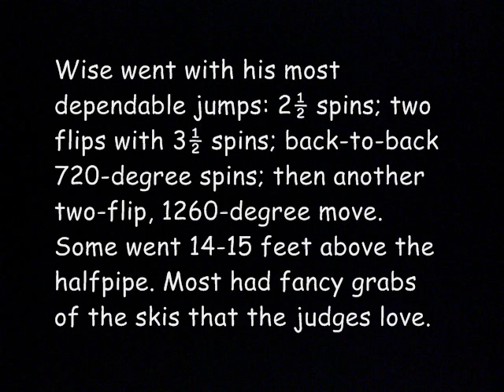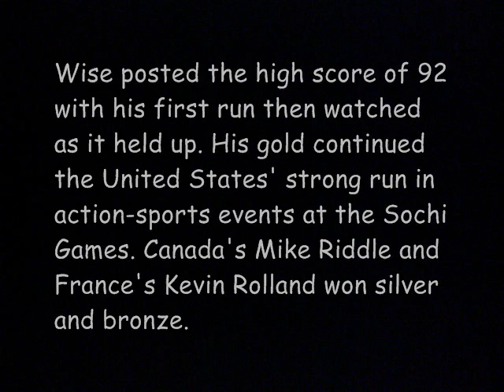David Wise wins gold medal in halfpipe skiing at Sochi Olympic Games (2014)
David Wise wins gold medal in halfpipe skiing at Sochi Olympic Games.  David Wise wins Gold Medal Sochi Olympics.  American David Wise wins gold medal in halfpipe skiing at Sochi Games.

Soaring through sloppy snow and sleet, Wise won the first gold medal in the young sport of halfpipe skiing Tuesday, outclassing a field in Sochi that had trouble with the slow, waterlogged conditions.

After placing a heart-shaped rock Lexi gave him into one pocket, the 23-year-old from Reno, Nev., dropped into the halfpipe and scored a 92 — a mark that held up to beat Canada's Mike Riddle by 1.4 points.
Wise went with his most dependable jumps: 2½ spins; two flips with 3½ spins; back-to-back 720-degree spins; then another two-flip, 1260-degree move. Some went 14-15 feet above the halfpipe. Most had fancy grabs of the skis that the judges love. All had rock-solid landings that win gold medals.

Wise posted the high score of 92 with his first run then watched as it held up. Canada's Mike Riddle and France's Kevin Rolland won silver and bronze.
Wise, from Reno, Nev., entered the competition as one of the favorites, coming off three consecutive X Games gold medals. His gold continued the United States' strong run in action-sports events at the Sochi Games.